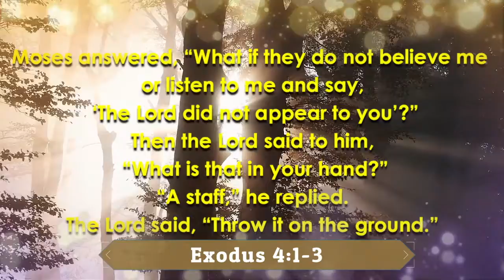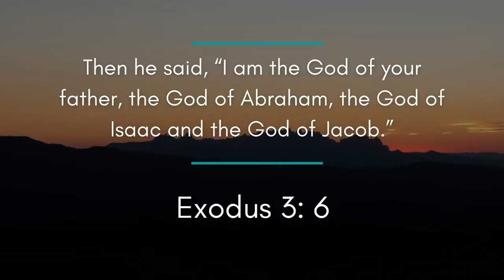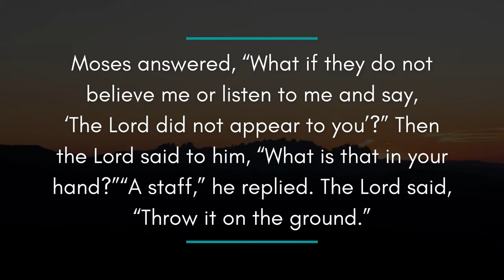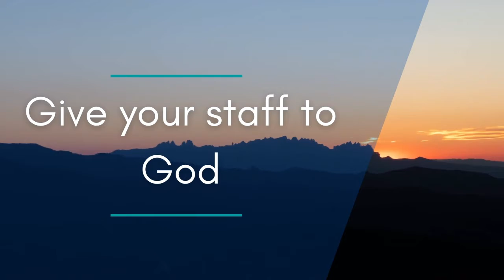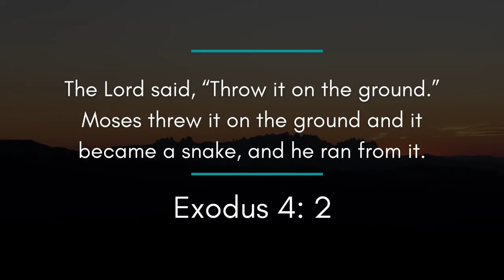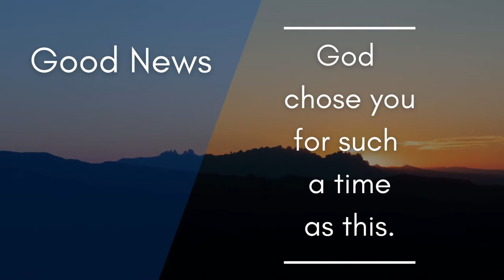For Such A Time As This | Ps. Mary Ann Columa | CWHM MIDWEEK SERVICE September 23, 2020